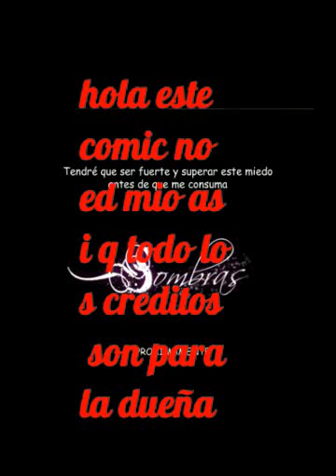Thomarie sombras cap 1